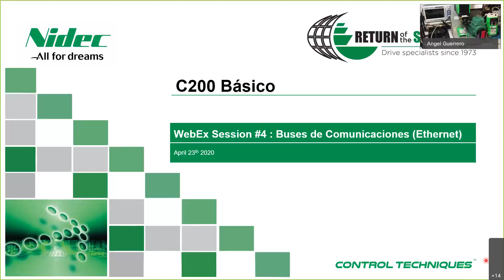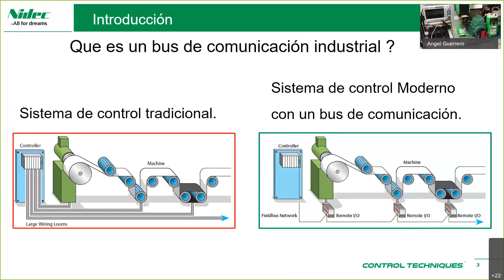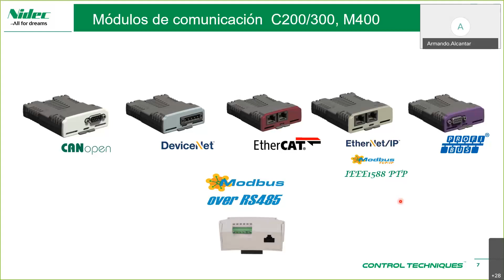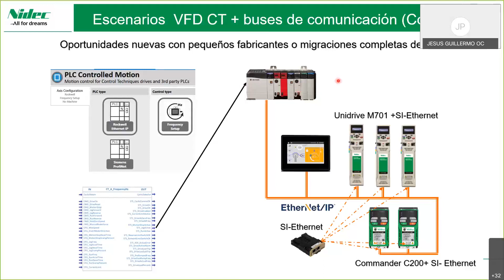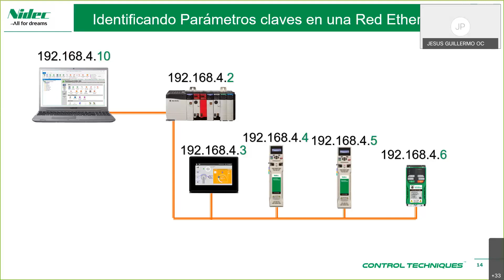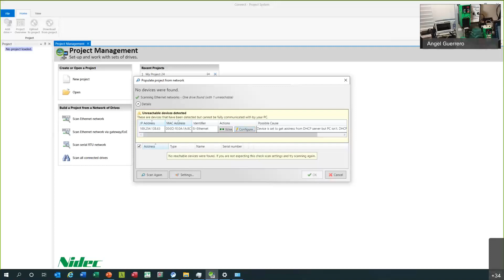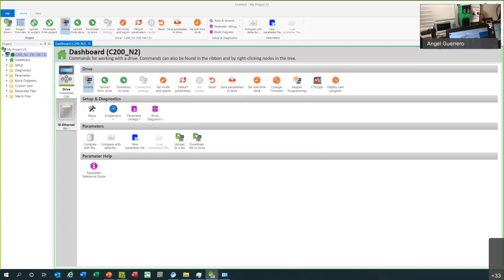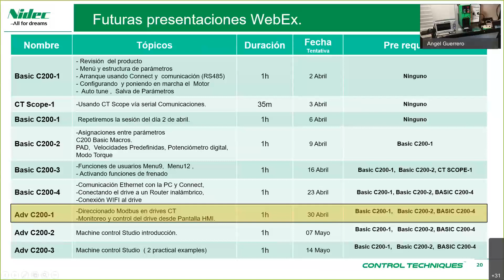Control Techniques, Variador Commander C200-Basico (4/4)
 Introducción a los buses de comunicación industrial
 Buses de comunicación más populares.
 Aplicación de los buses de comunicación
 ControlTechniques Módulos de comunicaciones C200/C300- M400
 Aspectos básicos comunicación ethernet en general.
 Configurando el Módulo Ethernet en el C200
 Comunicación directa Modulo ethernet PC--Drive (sin enrutador).
 Conectando el C200 con modulo ethernet a un enrutador
 Unidrive M Connect via WI-FI .
 Otras funciones del módulo SI-Ethernet